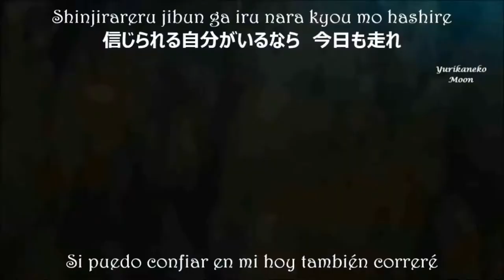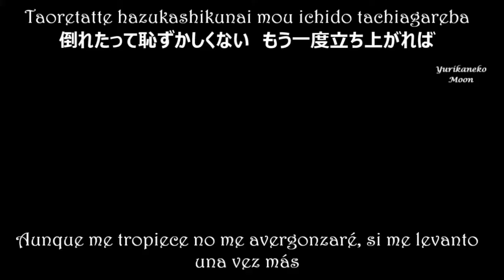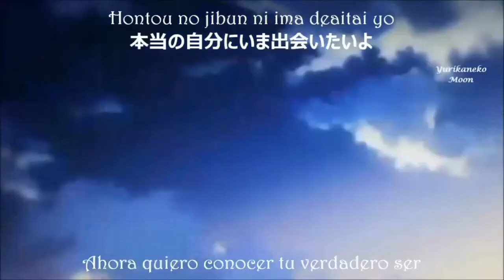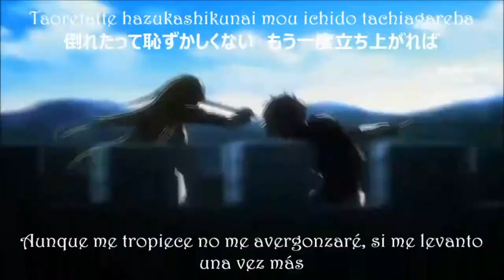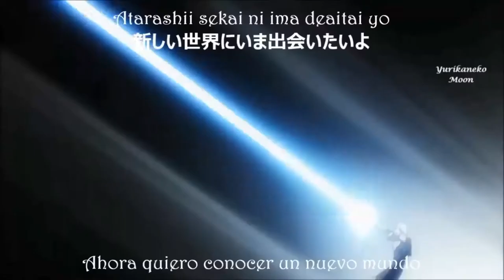DanMachi OP FULL Lyrics[hey world] [Iguchi Yuka]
Aca la version completa del opening de este anime :)

🔺Opening De: DanMachi (tambien lo llaman) Dungeon Ni Deai Wo Motomeru No Wa Machigatteiru Darou Ka

🔺Titulo: Hey World

🔺Autor: Iguchi Yuka